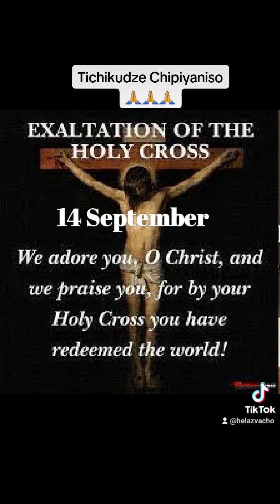Ichi ndicho Chipiyaniso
ZimCatholic Music